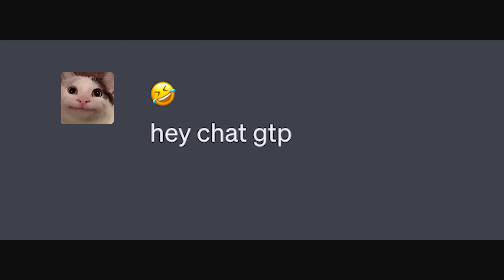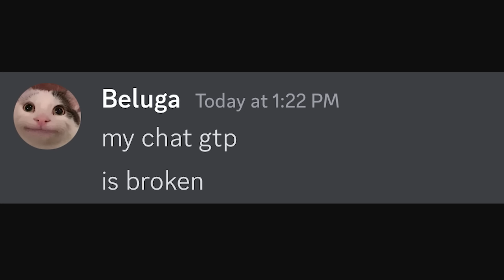I've won... but at what cost?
This is truly a moment of all time.